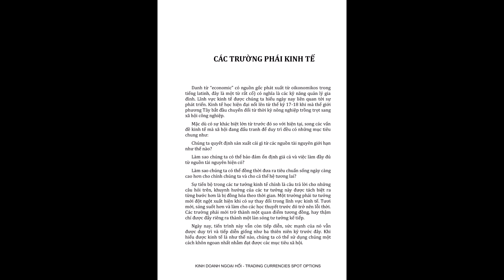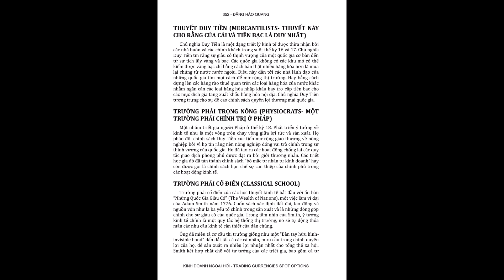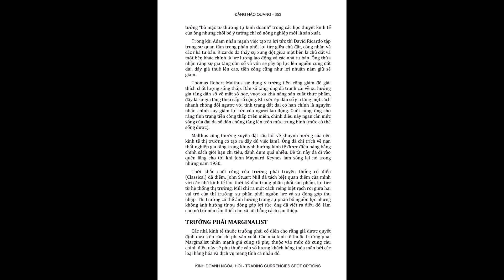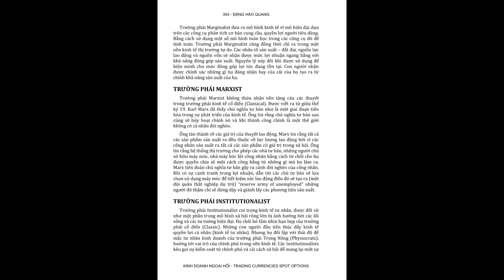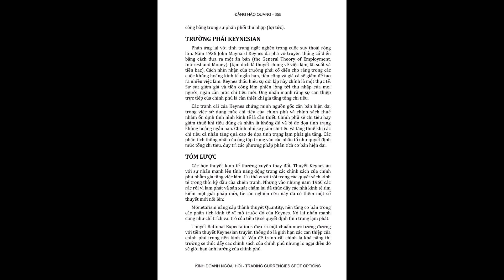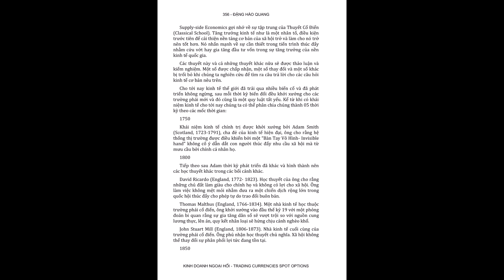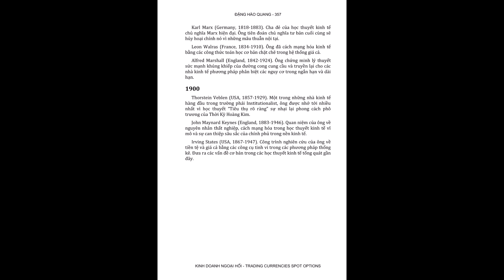CÁC TRƯỜNG PHÁI KINH TẾ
Chia sẻ sách nói (audio book) dành cho những khách hàng ở xa nhưng muốn học hỏi thêm về đầu tư. Mong rằng sẽ giúp được cho quý vị!